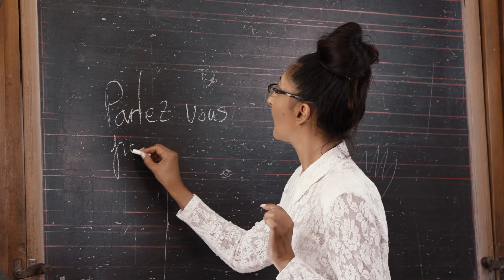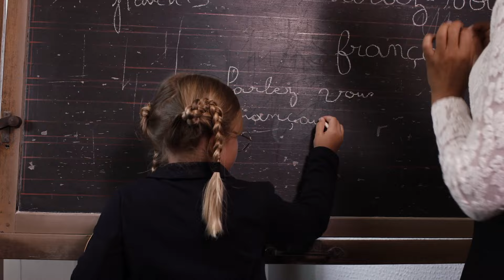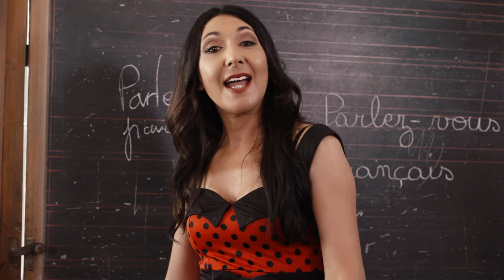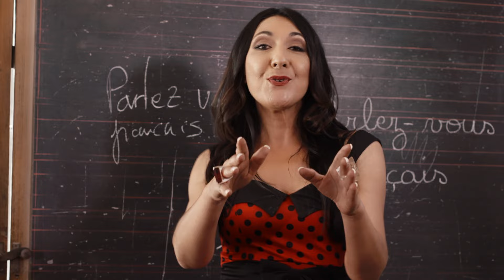Susan Ebrahimi - Parlez vous français (offizielles Video)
Text: Wolfgang Hofer
Videoproduktion: Michael Schorlepp
Co.: Klondike Records & Songs

Danke an alle Darsteller, an das Schulmuseum Ottweiler
und an Film-Event-Treff